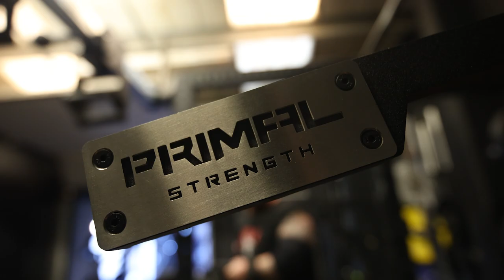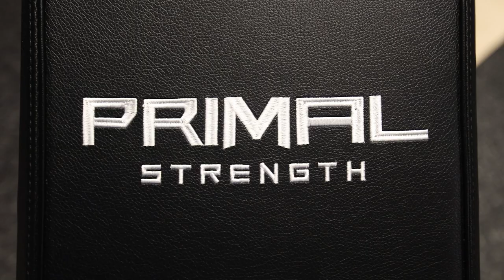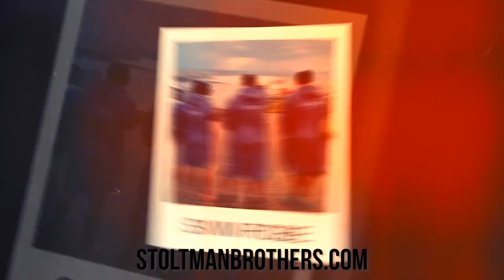What's Next? | Stoltman Brothers